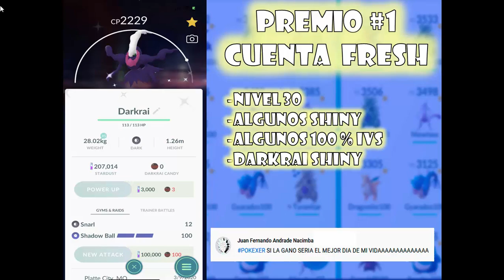★TODOS LOS POKEMON SE TE ESCAPAN? - SOFTBAN SOLUCIONADO - POKEMON GO JOYSTICK★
NUEVO VIDEO DONDE SOLUCIONAREMOS EL SOFTBAN (SE TE ESCAPAN TODOS LOS POKEMON Y NO TE DA NADA LAS POKEPARADAS) UTILIZANDO POKEMON GO JOYSTICK PGSHARP

ESPERO DISFRUTES DE ESTE VIDEO Y SI TE GUSTO NO OLVIDES:
★DARLE TU LIKE.
★COMPARTIR.
★COMENTAR.
NOS PILLAMOS A LA PROXIMA, SAYONARA!